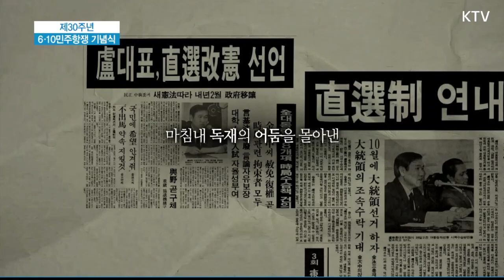6.10 민주항쟁 기록이 담긴 영상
가슴 뜨거운 눈물의 민주항쟁 민주주의를 향한 국민들의 염원과 희생